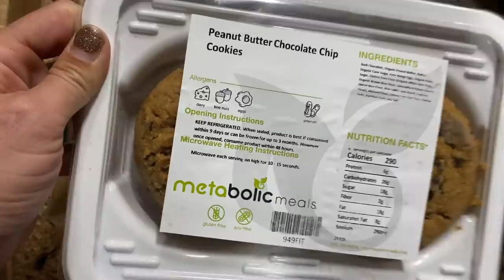Repairing My Massey 1840 Inline Baler: eating cookies for breakfast ... Part 1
We are WieczorekFarms - a first gereneration farm family in North East Missouri - raising top quality Hay, Cattle & 2 kids in the mix of it all .. sharing myfarmstory thorugh the camera lens .. from tractor rides to the back of a horse rounding up cattle & more .. thanks for watching ... to read about todays Video visit our Blog or read below

Video Recap:

I eat cookies for breakfast ... yea you read that right! Want to get your own? Visit metabolicmeals.com ! And use my code on your order!

Repairing my 1840 Massey Ferguson Inline Baler has been a bit of a chore. She needed new knotter needles ... then timed. .. but this is just part 1!!

Sunday’s are for helping Neighbors out...

Stick around.

Kayla

Visit me more places.

Wieczorek Farm Suppy (for all your fencing & feeder needs!)